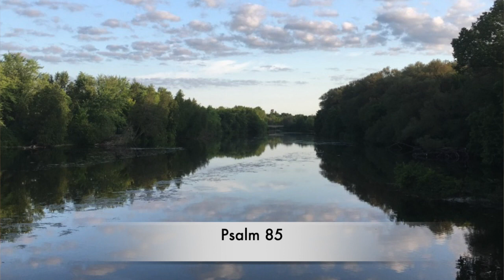Morning Prayer for May 22 2020 from St. John's Elora.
Participate in Morning Prayers for Friday May 22, 2020, with Rev Paul Walker from St. John's Elora.
Readings:  Psalm 85 and Ephesians 2:1-10.